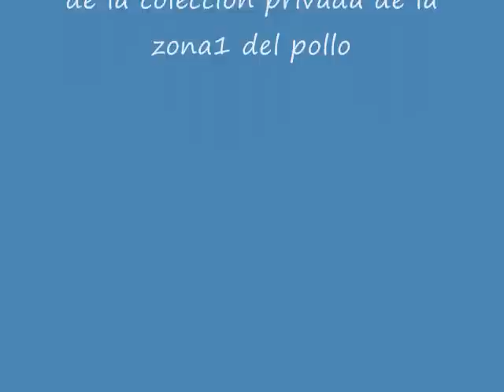grupo hobby ''lucia''